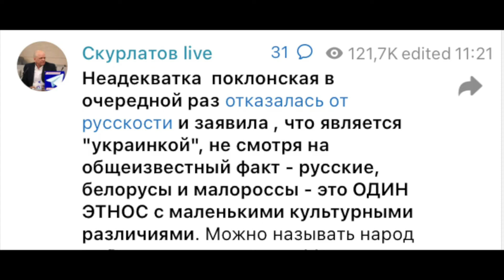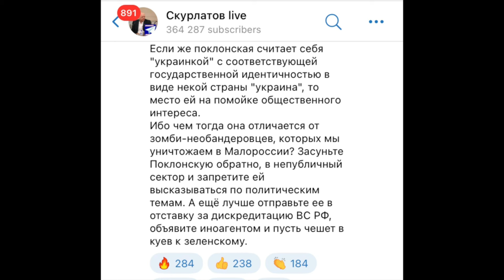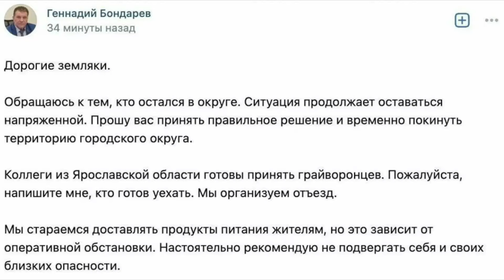Z-ПАТРИОТЫ НАБРОСИЛИСЬ НА ПРОРОССИЙСКУЮ УКРАИНКУ!